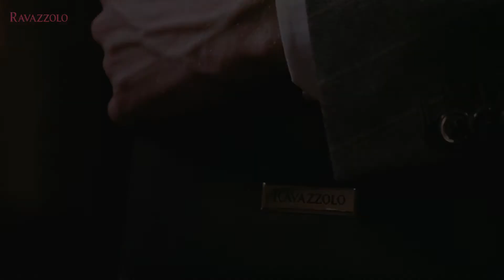Ravazzolo FW2016 Collection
The Woodbury Mens Shop is proud to introduce Ravazzolo, one of the finest tailored men's collections.